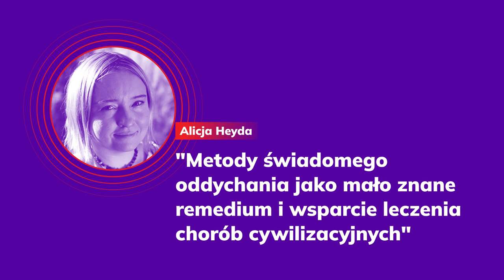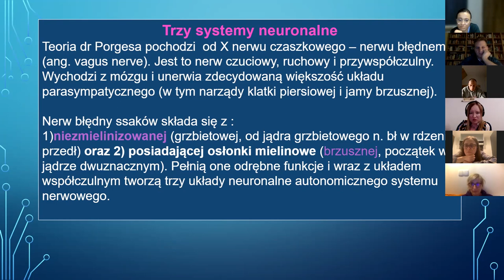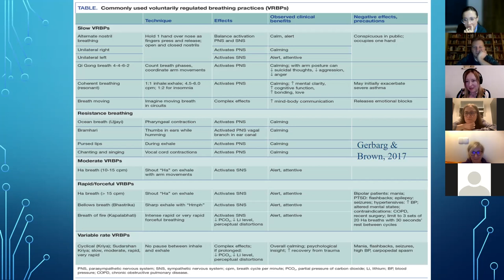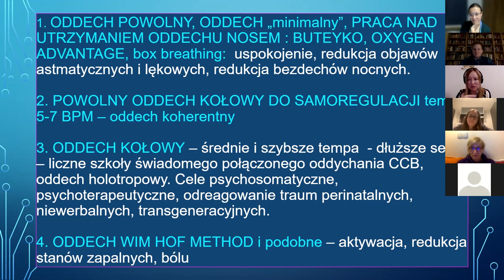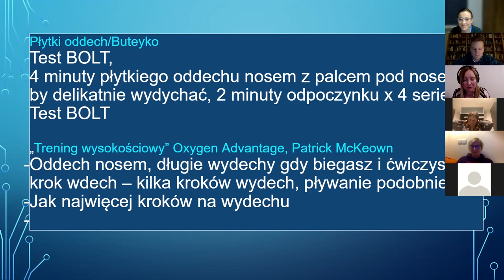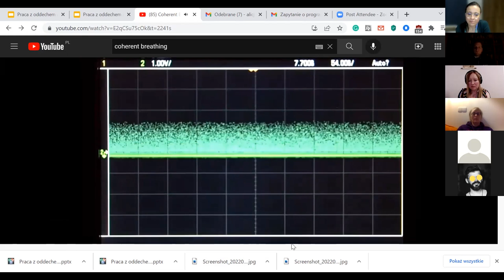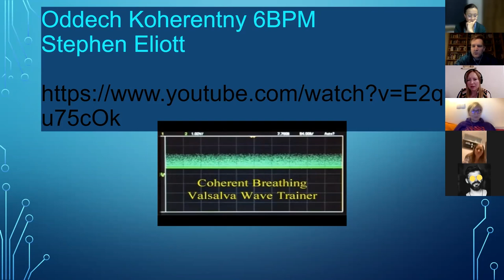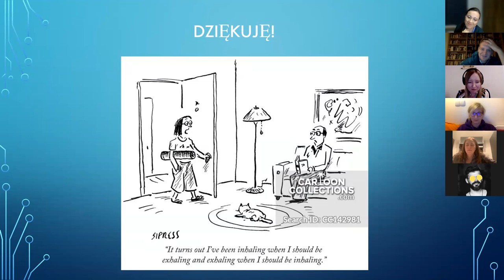"Metody świadomego oddychania w leczeniu chorób cywilizacyjnych", dr Alicja Heyda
Wykład w ramach konferencji WUD Silesia "Oddychaj", która odbyła się 21 marca 2022.

Pełny tytuł: "Metody świadomego oddychania jako mało znane remedium i wsparcie leczenia chorób cywilizacyjnych"

Prelegentka: Alicja Heyda - doktor nauk medycznych, psychoterapeutka integratywna, specjalistka psychologii klinicznej, psychoonkolog w Narodowym Centrum Onkologii im. Marii Skłodowskiej-Curie o/Gliwice, nauczycielka świadomego oddychania, superwizorka psychoterapii, naukowiec.

Od ponad 20 lat prowadzi psychoterapię integrującą pracę z ciałem i oddechem, a także badania naukowe. Pracą z oddechem, różnymi metodami eksploracji umysłu i medytacji zajmuje się od 30 lat. Stale pomaga chorym na raka i inne choroby somatyczne, także osobom w kryzysach życiowych, z depresją, atakami paniki, klaustrofobią  i innymi zaburzeniami emocji i nastroju.

Opis:
Określone wzorce oddechowe wiążą się z określoną reakcją emocjonalną – im silniejsza emocja, tym bardziej nieregularny oddech. Zmieniając sposób oddychania, można świadomie prowadzić do efektywnej samoregulacji psychosomatycznej. Wydłużony wydech i powolne tempo oddychania aktywizują parasympatyczny układ nerwowy wzbudzając poczucie bezpieczeństwa, spokój, obniżenie ciśnienia krwi i aktywacji.  Przyspieszony oddech, oddech ustami, intensywne oddychanie oraz pchanie wydechu aktywizuje sympatyczny układ nerwowy i reakcję mobilizacji, walki z infekcją, ataku i ucieczki.

Metoda oddychania koherentnego (6 oddechów na minutę) znana jest ze swojego pozytywnego oddziaływania na układ krążenia i wegetatywny układ nerwowy, w tym obniżania ciśnienia krwi, poprawy wydolności krążeniowo-oddechowej. Możemy wpłynąć na pracę nerwu błędnego poprzez zmianę wzorca oddechowego. Obniżoną aktywność nerwu błędnego, mierzoną  poprzez przez HRV (zmienność rytmu zatokowego) i RSA (niemiarowość zatokową oddechową) obserwuje się w depresji, zaburzeniach lękowych, zaburzeniach zachowania i więzi, traumie/PTSD. Obniżona HRV wiąże się ze także zwiększoną śmiertelnością w chorobach serca, cukrzycy, niektórych nowotworach i innych chorobach. Sześć oddechów na minutę (0,10Hz) maksymalizuje RSA  i HRV – prowadząc do regulacji psychosomatycznej poprzez stymulację nerwu błędnego – poprawia nastrój, poprawia saturację i zwiększa wrażliwość baroreceptorów u zdrowych i chorych, stale obniża ciśnienie krwi

Każdy może, stosując podstawowe metody świadomego oddychania i korzystając z aplikacji oddechowych takich jak na przykład IBF Breathing APP poprawić swój nastrój, znaleźć dostęp do spokoju na życzenie, poprawić stan zdrowia i poziom szeroko pojętej witalności.